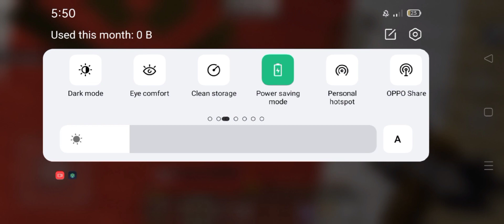exploring this Crazy seed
This is only work at Bedrock Editions
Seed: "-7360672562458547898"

Minecraft Account: SeatedChimp4568